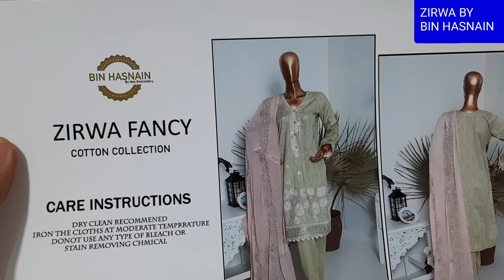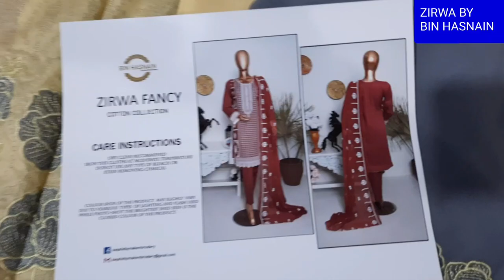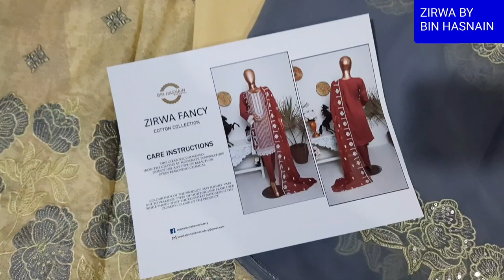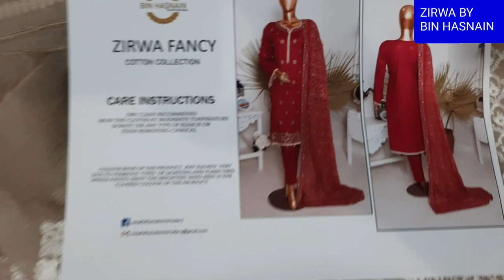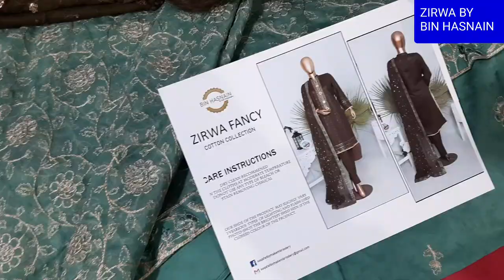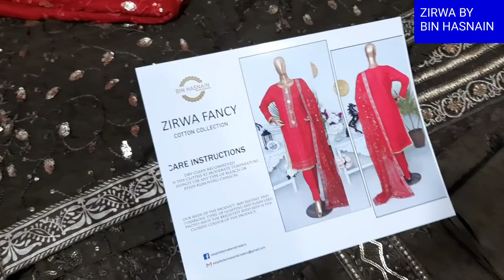ZIRWA BY BIN HASNAIN CLOTHING BRAND//UNSTITCH FANCY COTTON/NEW ARRIVAL FOR WOMEN'S BY SALEEM RP 3400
SHOP DETAILS

SAQAFAT COLLECTION
SHOP # GF 130 CLIFF ( GULF ) SHOPPING CENTER NEAR TEEN TALWAR CLIFTON KARACHI SINDH PAKISTAN

AVAILABLE VARIETY

COTTON FABRIC ORGANZA KHAADI CLOTHES
LAWN PRINT LINEN KHADDAR JACQUARD BANARSI BRIDAL PARTY WEAR DRESSES
WINTER LINEN KHADDAR SHAWL REPLICA
HAND WORK MIRROR ART DIGITAL PRINT CHICKENKARI KURTI FROCK SHORT SHIRT BEAUTIFUL STYLISH FASHION DESIGNS

FOR WHOLE SALE DETAILS
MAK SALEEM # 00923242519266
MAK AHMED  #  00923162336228